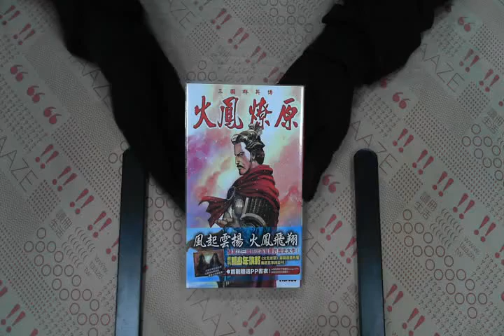TAAZE｜火鳳燎原（45） 二手書書況 9789861097190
TAAZE｜讀冊生活網路書店「火鳳燎原（45）」，找二手書請至